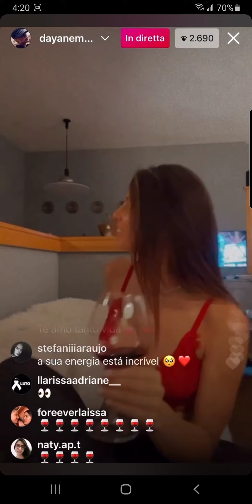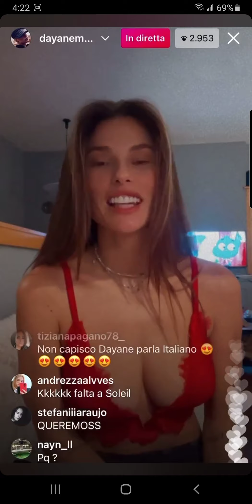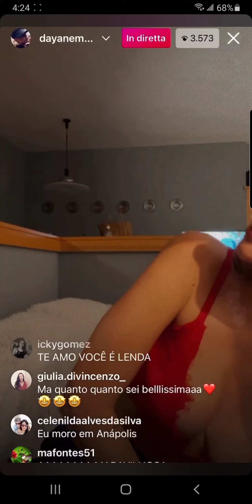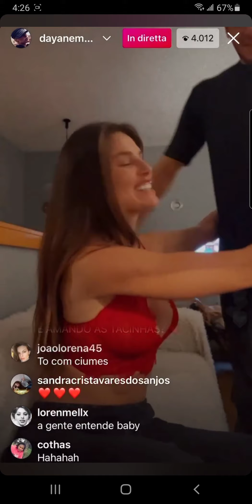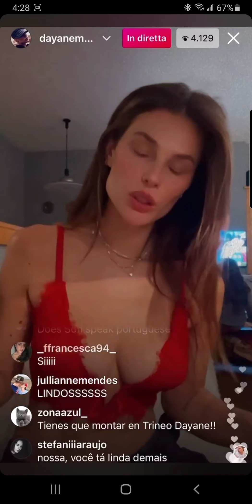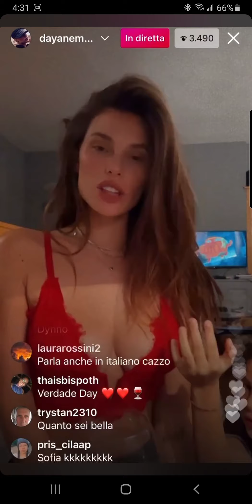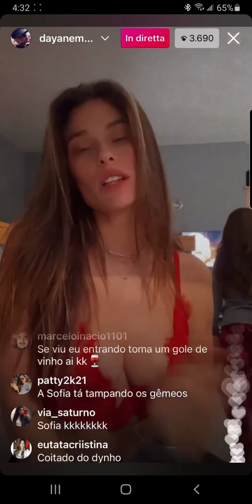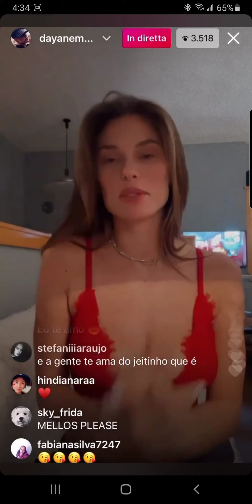Dayane Live with Bubi and Andrea 12-30